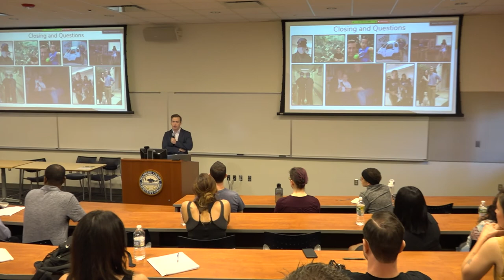STEAM Speaker Series: "COURSE CORRECTION"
Speaker: Dylan A. Wadell, Harrison Surgical Scholar at The Hospital of the University of Pennsylvania’s Division of Cardiovascular Surgery.

Synopsis: Challenges are ubiquitous in life, how we choose to overcome them and the growth we see as a result is up to us. Wadell, a Delaware County native as well as an alumnus of the College and UPenn, will discuss how he reevaluated the trajectory of both his career and personal life following tragic life events, including the loss of both of his parents. His talk will delve deeper into what it means to find purpose and generate motivation from one’s own experiences by highlighting several vignettes from his own life, including his decision to return to school, steps involved in making a career change and the importance of a support network, discipline and planning. Additional topics will include his work and research with lung transplant surgeons, balancing a career and education while caring for a terminally ill family member and his travels throughout China.